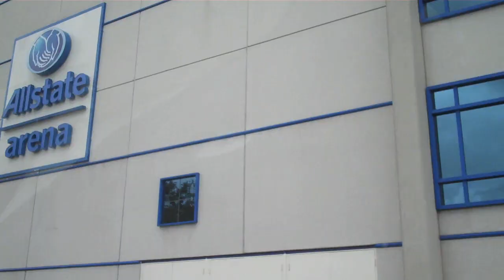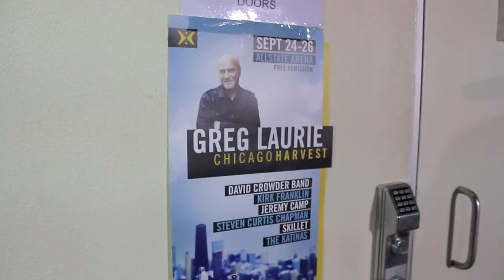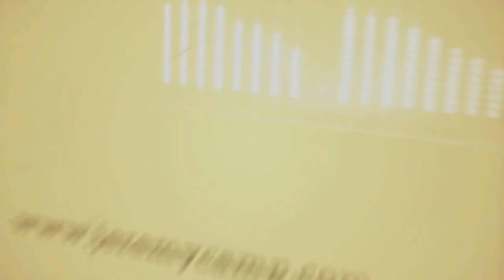Harvest Crusade Chicago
Jeremy plays at the Harvest Crusade in Chicago, IL.
The music is "King Jesus" from We Cry Out.